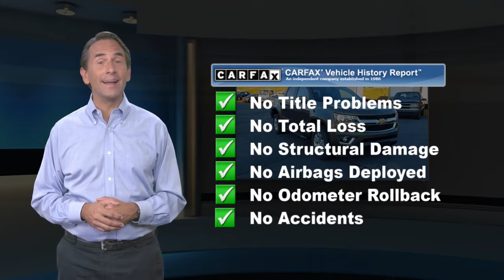Used 2016 Chevrolet Colorado 4WD LT, Reading, PA N1055A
Our One Owner, Accident Free, 2016 Chevrolet Colorado LT Crew Cab 4X4 is eye-catching in Brownstone Metallic! Powered by a proven 3.6 Liter V6 that generates 305hp connected to a 6 Speed Automatic transmission and heavy-duty suspension. This Four Wheel Drive offers near 26mpg on the highway and helps you enjoy all the utility and capability you desire! Our Colorado LT sporty stance is attractive and looks great whether you are cruising down the expressway or pulling up to the valet.Inside the LT interior, you'll notice upscale elements and excellent noise reduction, making for such a quiet ride you may think you are in a luxury sedan! Chevrolet MyLink, an audio system with a USB port and auxiliary jack, Bluetooth, OnStar with an available 4G LTE Wi-Fi hotspot, and other amenities add to your convenience and comfort.This Chevrolet has been carefully constructed with safety features such as a rearview camera, StabiliTrak, ABS, electronic traction control, and six airbags to keep you safe and secure as you make your way to your next destination in this Colorado. Go ahead and pursue your passion in this Colorado LT truck.

[RLVID:5246:8c63e9f80d379885:6aefce1a0a7319d1:1]